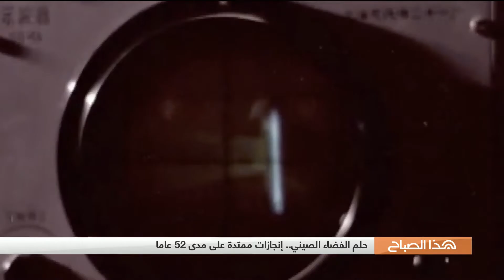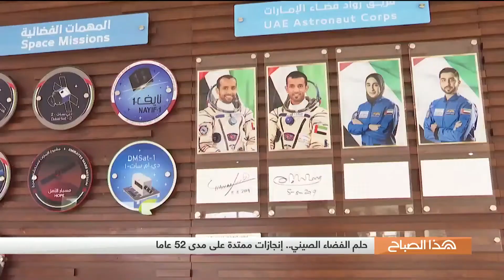هذا الصباح | حلم الفضاء الصيني .. انجازات ممتدة على مدى 52 عاما